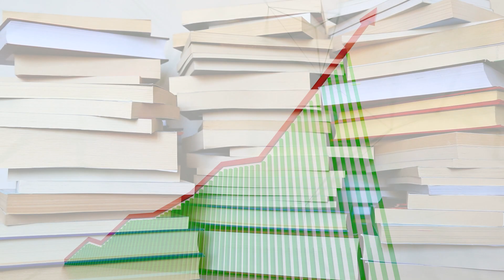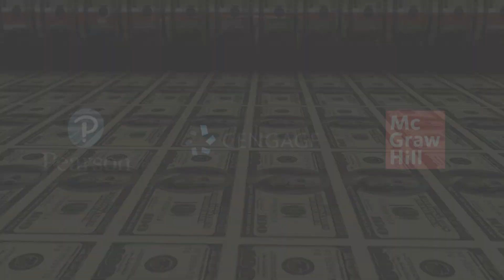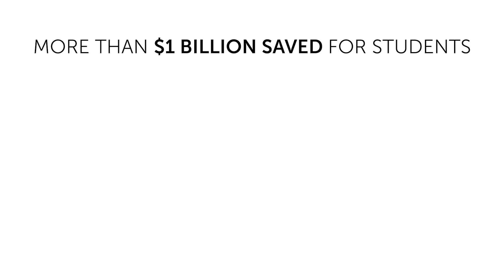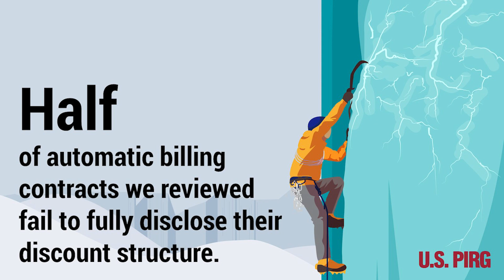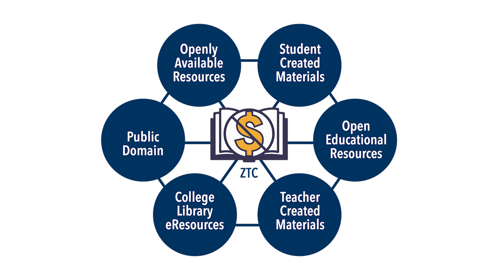The Michelson 20MM Foundation: Open Educational Resources Initiative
An overview of the Michelson 20MM Foundation’s work in the field of open educational resources (OER), including our support of OpenStax, research on automatic textbook billing, and expansion of zero-textbook cost degrees.

To learn more about Michelson 20MM's OER initiative, visit our